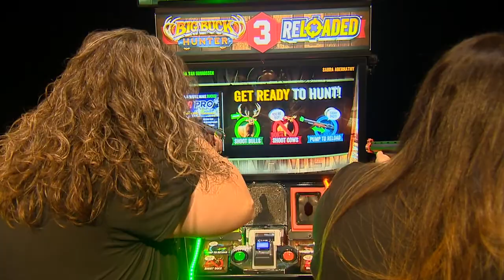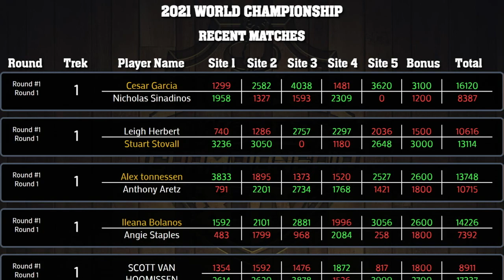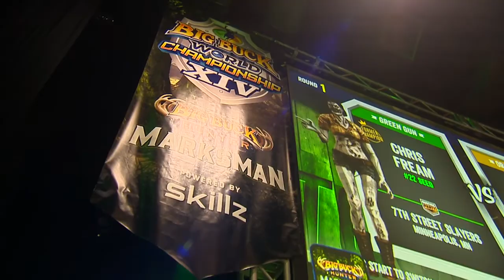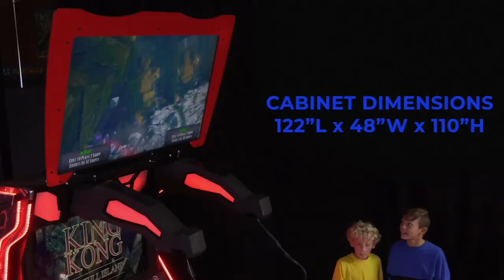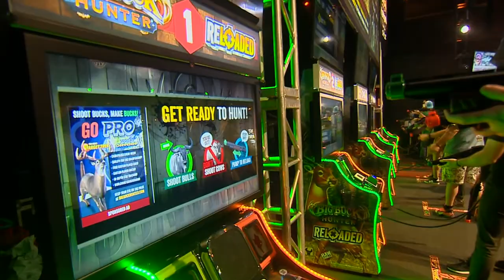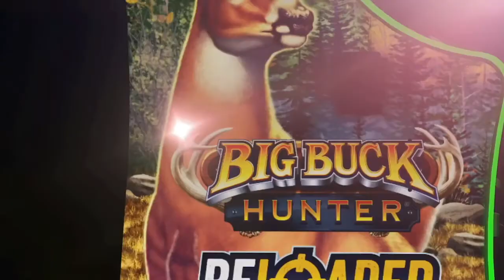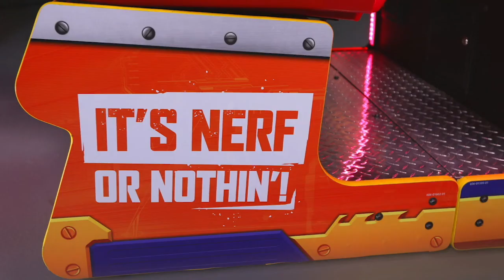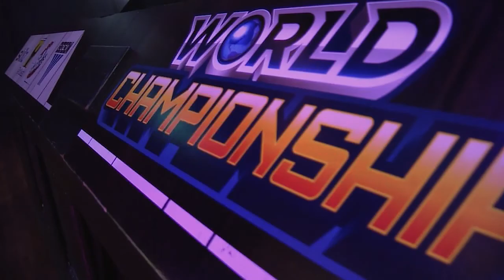Big Buck World Championship XIV - Day 1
The 2021 Big Buck World Championship was long awaited after a hiatus in 2020. The Top 128 Buck Hunters from around the world came to compete for $20,000 and the title of 2021 Big Buck World Champion! With 3 new divisions, Leading Lady, Rookie of the Year, and the Mobile Division Winner were also crowned for the first time in Big Buck Hunter History! WATCH DAY 1 NOW!